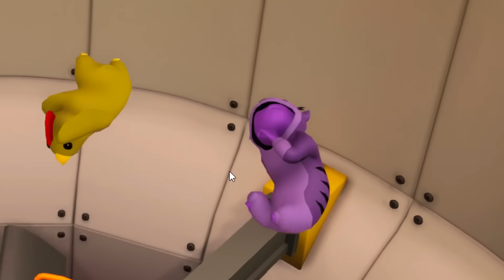GANG BEASTS INSANO com TODOS os ANIMAIS SMILING CRITTERS ! Estevão, Milla e Milly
O Estêvão, a Milla e a Milly vão jogar GANG BEASTS com o CATNAP, DOGDAY, CRAFTCORNY, BOBBY BEARHUG e KICKIN CHICKEN! 😱

Use o star código SOPORCAUSA ao comprar o Robux no ROBLOX para nos apoiar!

Quer nos conhecer mais? Então siga a nossa outra rede social de fotos: